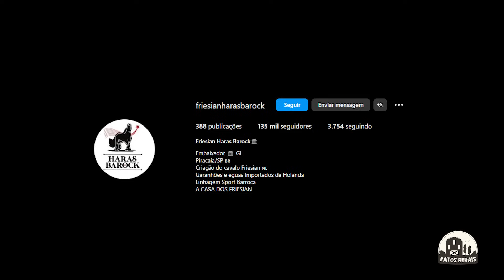CONHEÇA O NOVO HARAS DO GUSTTAVO LIMA - UM DOS MAIORES DO BRASIL!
Nesse vídeo vamos conhecer o novo haras em que o cantor Gusttavo Lima fez parceria, onde criam cavalos da raça Frisian!